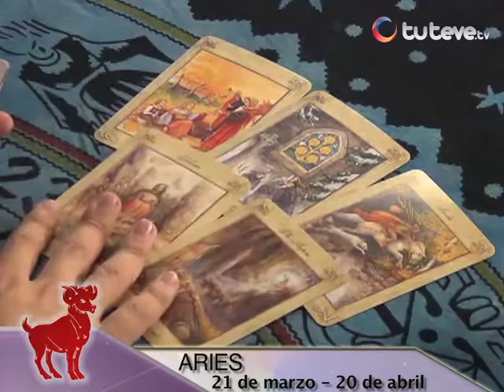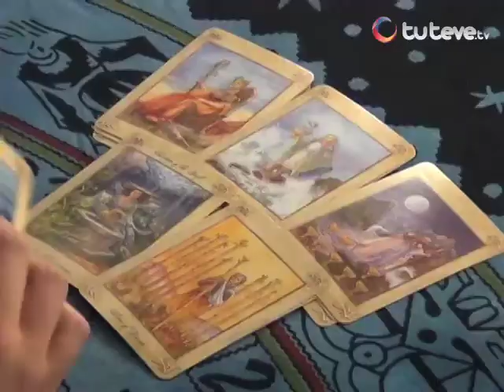Horóscopo con Jhan Sandoval 27/08/2013 (Parte 1)